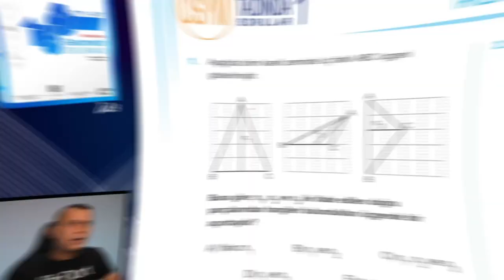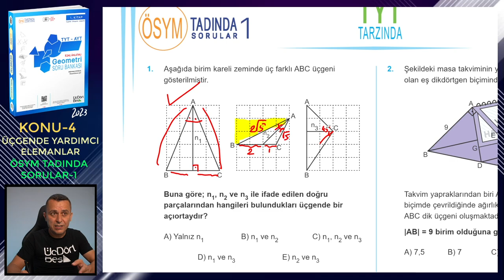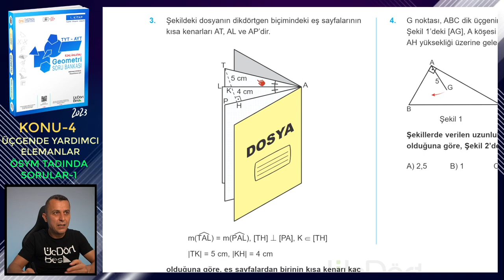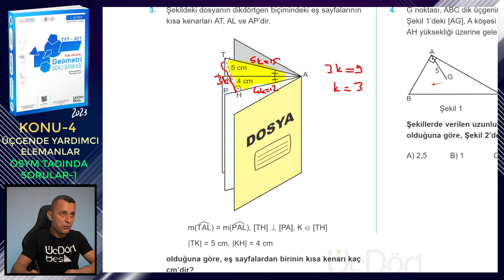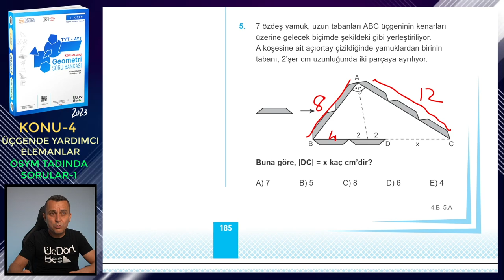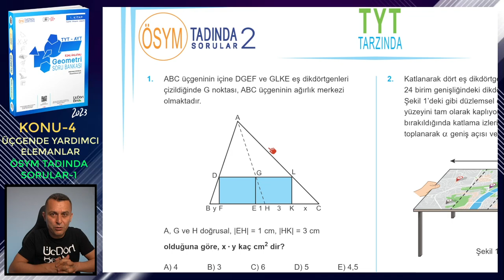ÖSYM TADINDA SORULAR-1 | ÜÇGENDE YARDIMCI ELEMANLAR | ÜçDörtBeş GEOMETRİ SORU BANKASI